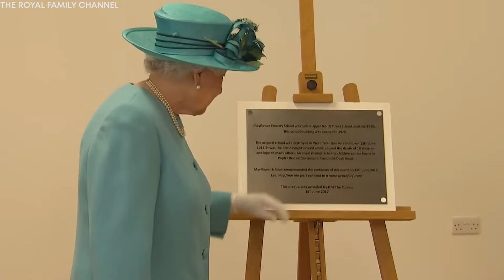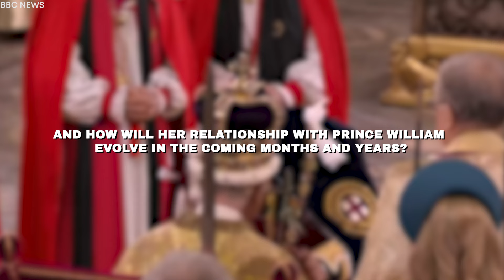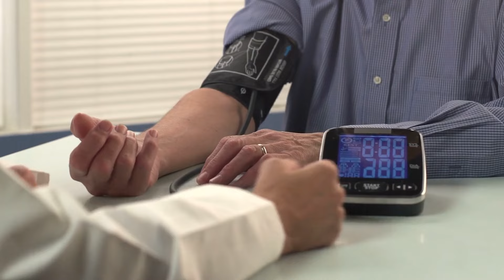Queen Camilla FINALLY Revealed Her Bold Move After Prince William Decision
Queen Camilla FINALLY Revealed Her Bold Move After Prince William DecisionThe British Royal Family, a symbol of tradition, stability, and national pride, has always been in the public eye. While the monarchy is known for maintaining a stiff upper lip and keeping personal matters private, recent developments have pulled back the curtain on the complex relationships and power struggles within the palace. The latest chapter of royal intrigue revolves around Queen Camila, whose surprising and decisive response to Prince William’s actions has sent shockwaves through the monarchy.

At the heart of this drama is a growing tension between Queen Camila, King Charles, and Prince William—three pivotal figures who hold the future of the monarchy in their hands. What led to this tension? And what does Queen Camila’s bold move mean for the future of the Royal Family? Let’s explore the intricate web of royal relationships, past controversies, and the ripple effects of a decision that could alter the course of the monarchy.